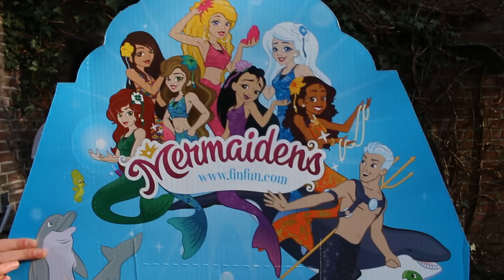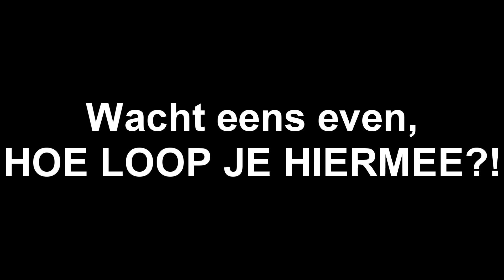Fin Fun Mermaid Tail unboxing - KittySisters (NL)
Mermaid Fin Fun unboxing. In deze video laten we jullie zien hoe we reageren bij het openmaken van de Fin Fun Mermaid Tails. Deze kwamen helemaal uit Amerika. We hebben de vinnen besteld op